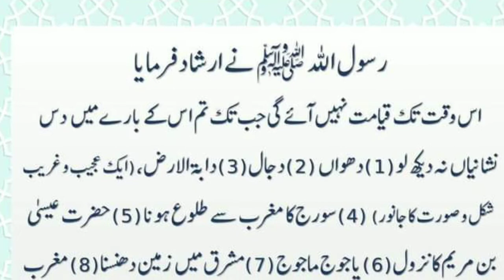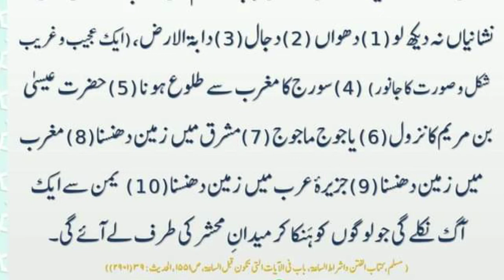Qayamat Ki Bari Alamat | Hadees About Qayamat in Urdu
Qayamat Ki Bari Alamat
Hadees About Qayamat in Urdu